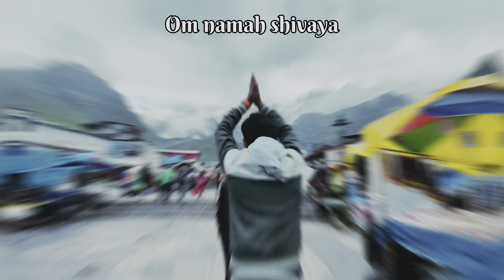kedarnath yatra 2023 by helicopter | Rahul Ramola Vlogs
Finally Completed kedarnath yatra 2023 by helicopter
Kedarnath is a town and Nagar Panchayat in Rudraprayag district of Uttarakhand, India, known primarily for the Kedarnath Temple. It is approximately 86 kilometres from Rudraprayag, the district headquarter. Kedarnath is the most remote of the four Chota Char Dham pilgrimage sites. It is located in the Himalayas, about 3,583 m (11,755 ft) above sea level near the Chorabari Glacier, which is the source of the Mandakini river. The town is flanked by snow-capped peaks, most prominently the Kedarnath Mountain. The nearest road head is at Gaurikund about 16 km away.
Kedarnath yatra is one of the popular yatra of India and this year kedarnath dham is again open for pilgrims. Kedarnath Dham is situated in Uttarakhand and there are lots of way to reach kedarnath dham. This video will give you every single information about kedarnath like how to reach kedarnath, hotel price, kedarnath travel plan and yatra cost. After watching this video you will easily plan kedarnath yatra and it will be very helpful for you.

Kedarnath yatra desh me hone vali kai sari badi yatrayo me se ek hai. Is saal bhi baba kedarnath ke kapat 25th april ko open ho chuka hai aur is yatra ke dauran kai sari pareshani bhi aati hai. Ye yatra kafi kathinai bhari hoti hai aur Is video me aapko kedarnath yatra ke sabhi jaruri jankari mil jaegi aur iske anusar aap apni yatra ki planning bhi kar sakte hai. Jis se yatra ke dauran aapko koi pareshani na ho aur aap kam kharch me is yatra ko puri kar sake.

My Channel

Kedarnath Yatra 2023 | Aaj bhi heli ki tiket nahi milli bahut preshan hona pada

kedarnath yatra
kedarnnath drone view
kedarnath trip
kedarnath full movies
kedarnath live
kedarnath yatra 2023
kedarnath vlog
kedarnath live darshan
kedarnath song
kedarnath movie
kedarnath temple

timestamps
0:00 intro
3:00 reach kedarnath helipad
5:45 footstep
7:48 best shots of kedarnath
11:18 omh namah shivaya
15:32 helipad view
20:00back to village house

In this video, we're taking you along on a virtual journey to the holy town of Kedarnath in 2023. Join us as we explore the scenic beauty and spiritual significance of this incredible place, nestled in the Himalayan range.

You'll get to witness the stunning views of the snow-capped peaks, serene rivers, and lush greenery along the way. We'll also share with you the history and mythology behind the Kedarnath Temple, one of the most important pilgrimage sites for Hindus.

We'll guide you through the journey and give you a glimpse of the trek to the temple. You'll see the devotion of the pilgrims who brave the harsh weather and tough terrain to seek the blessings of Lord Shiva.

So, come along with us on this enchanting adventure and experience the magic of Kedarnath Yatra 2023!

Kedarnath yatra is one of the popular yatra of India and this year kedarnath dham is again open for pilgrims. Kedarnath Dham is situated in Uttarakhand and there are lots of way to reach kedarnath dham. This video will give you every single information about kedarnath like how to reach kedarnath, hotel price, kedarnath travel.

Yatra registration is mandatory for everyone. For Kedarnath Yatra Registration-

For Bike or Scooty Rent Contact-
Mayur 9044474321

If You want to do Kailash Mansarovar Yatra Contact-

 / triptotemples

kedarnath yatra crowd
kedarnath yatra weather
kedarnath yatra latest news
kedarnath yatra today update
kedarnath weather
kedarnath news
kedarnath update
kedarnath registration
Kedarnath yatra 2023 by helicopter